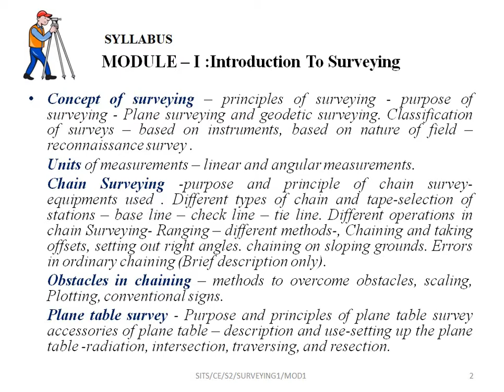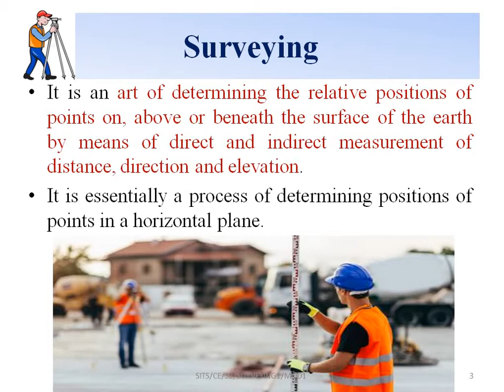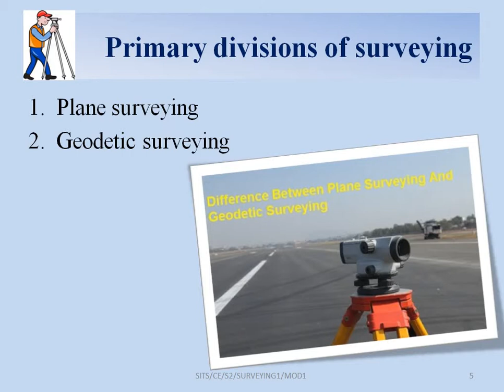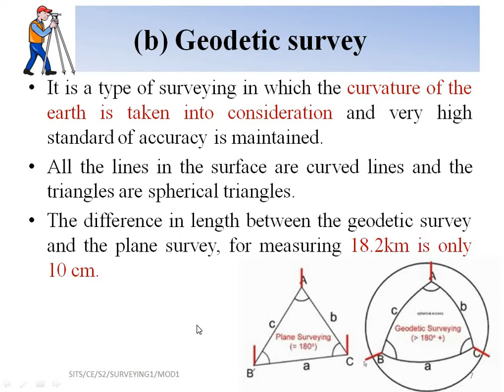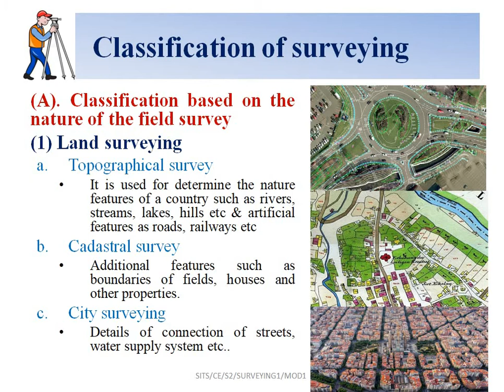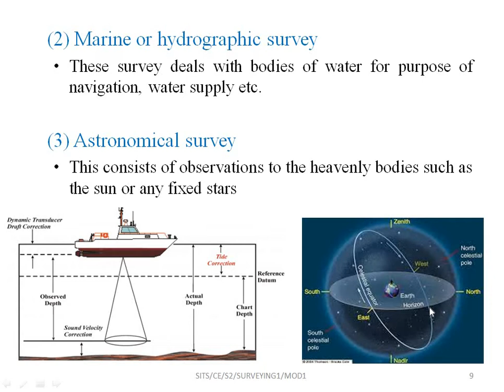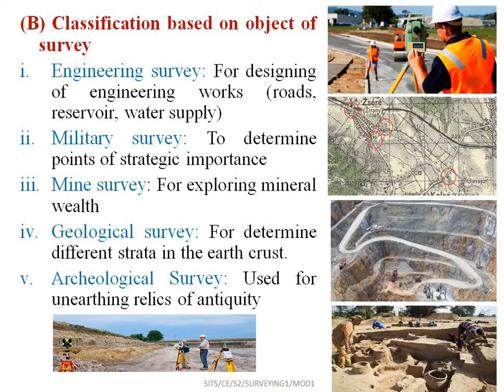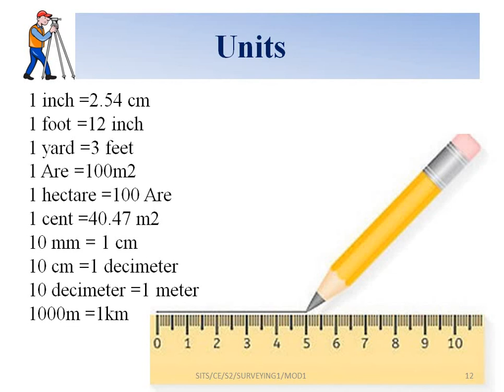SURVEYING 1 Module 1: Class 1: Introduction to Surveying & Classification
Introduction to Surveying & Classification of Suveying-